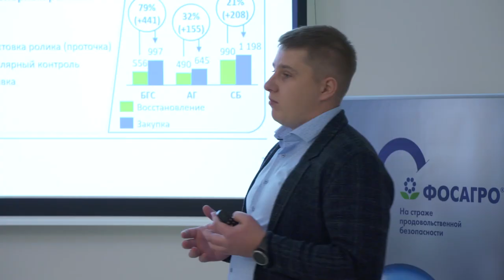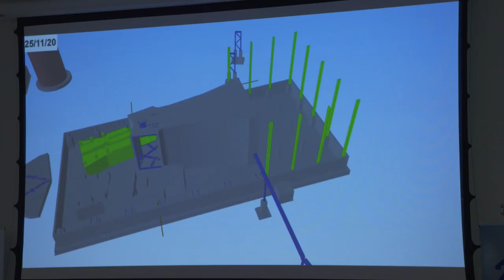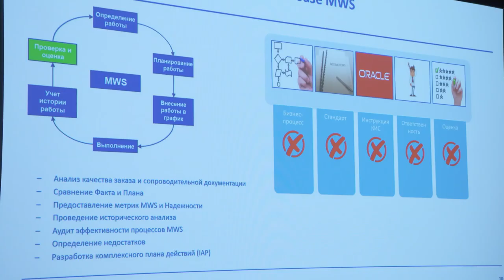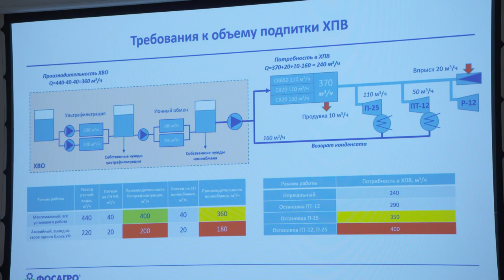Финал конкурса «Молодой руководитель - 2021» в Кировске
В Кировске состоялся супер-финал корпоративного конкурса «Молодой руководитель - 2021». Он собрал рабочих, специалистов и молодых руководителей со всех предприятий компании «ФосАгро». Какие темы поднимали участники, какие решения предлагали, а главное, кто стал победителем конкурса – знает Мария Савохина.